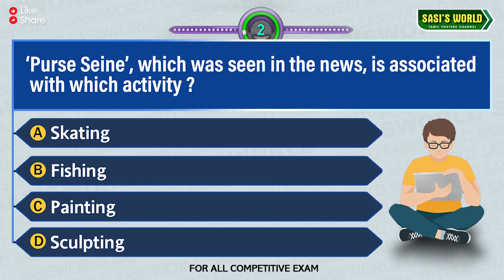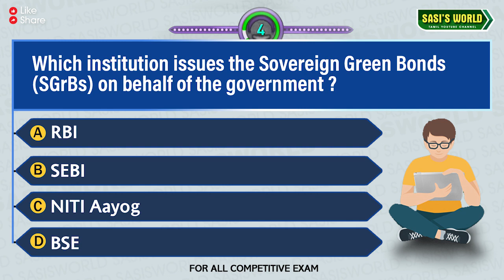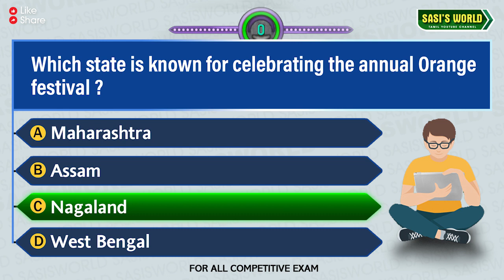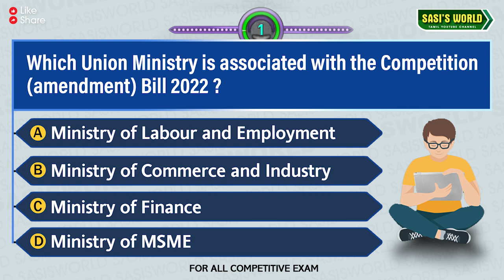28 January TNPSC Q&A in English